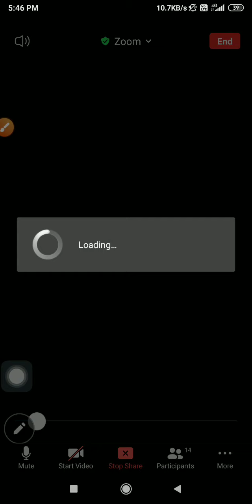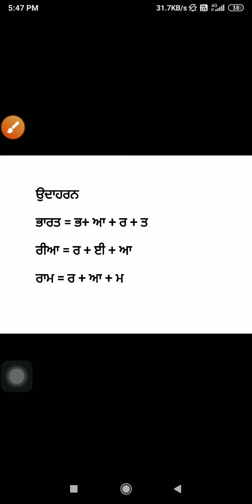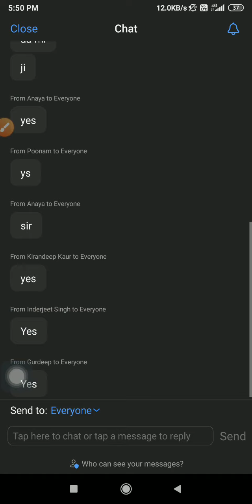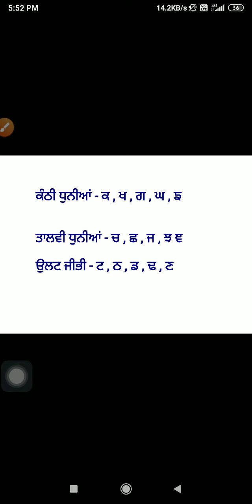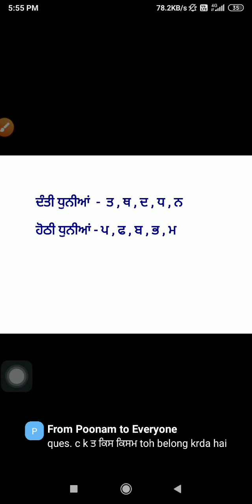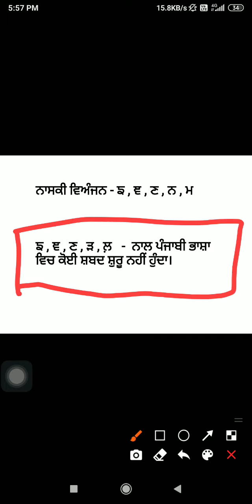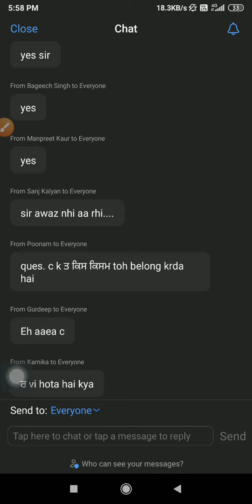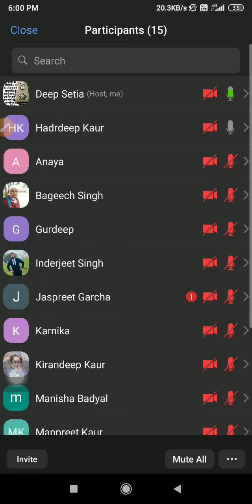Punjabi Grammar | ਧੁਨੀ ਵਿਗਿਆਨ | ETT Paper